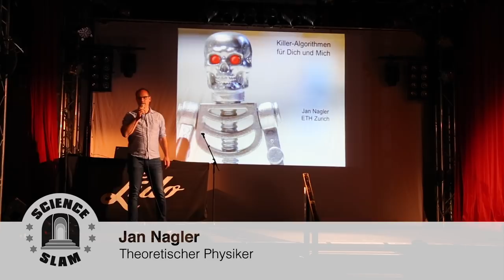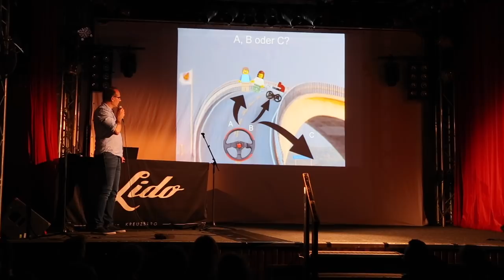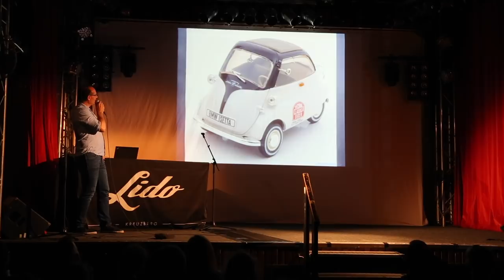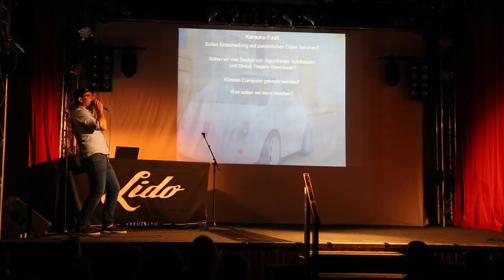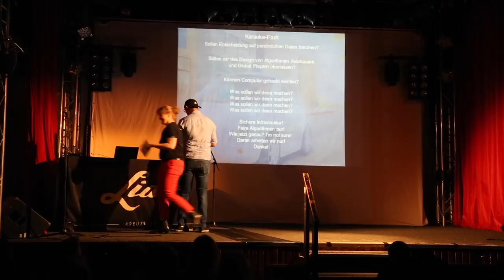Killer-Algorithmen für dich und mich (Jan Nagler - Science Slam)